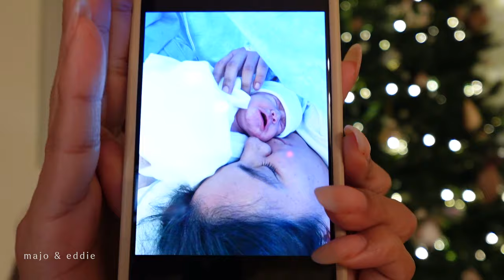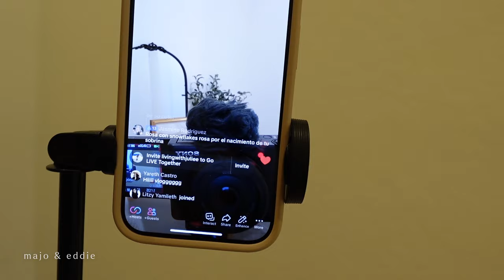Prepping For Mexico Trip + My Niece Is Born + Amazon Unboxing | Vlog Episode 3 | Majo & Eddie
Here is episode 3 of our new Vlog series!
We decided to do a quick mini vlog for you guys showing all our prep for our Mexico trip & an Amazon unboxing.

Mexico Vlog coming in the next few days.

Majo
Tiktok.com/@majoomejiaa
Instagram.com/majomejiaaa

Eddie
Tiktok.com/@eddie.acostaa
Instagram.com/eddieacostaa